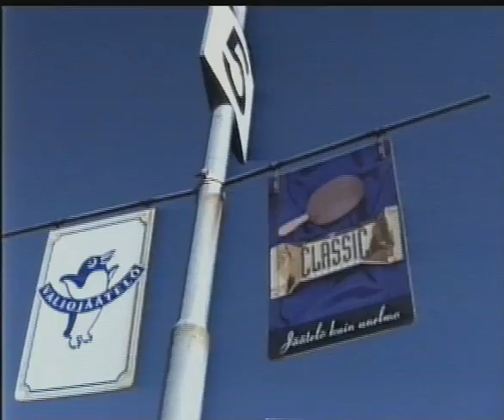K.Ylikulju - Eerikson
Stig Holssonin (Roger That Fanclub) musiikkivideo.

feat. Höyhtyä skene 1999